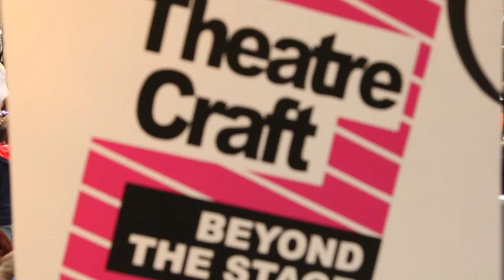Book now for TheatreCraft 2017!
A free one-day careers event for anyone aged 16-25 interested in off-stage roles in theatre.